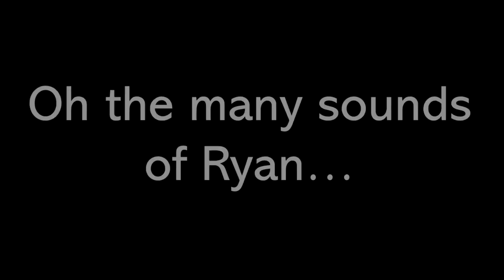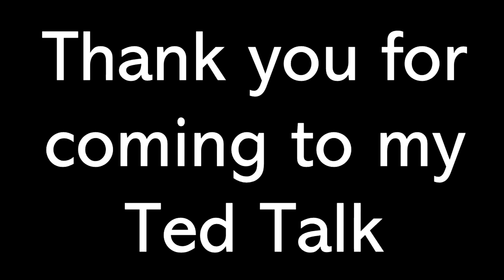The Best of I'm Not Funny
STREAMING GEAR!

Logitech Pro Keyboard
Logitech Pro Mouse
HyperX Cloud Flight S Headset
Elgato Wave 3 Mic
Logitech G Powerplay